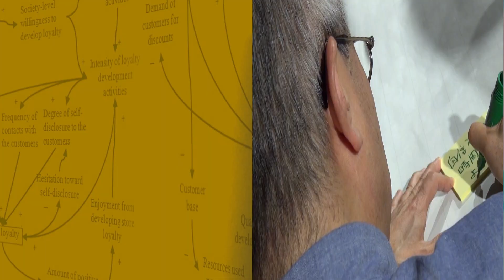チーム作りで最初に必ずやるべきこと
※ご登録いただくと肥前のメルマガ（毎週月曜日配信）も同時にお届けとなります。

※2021年2月新刊発売！『「顧客消滅」時代のマーケティング』

‹実績›
講義・講演）

執筆）
2003年7月から2016年8月まで『日経MJ』（日本経済新聞社）に全554回のコラム「招客招福の法則」を連載する他、「日本経済新聞」「日刊工業新聞」などの新聞、『月刊商業界』『The21』『日経レストラン』『宣伝会議』などの雑誌、楽天・三菱東京UFJ・資生堂・キリンビールなどの会報での連載・掲載多数。

その他）
2017年2月、経済産業省の、中小企業等経営強化法に基づく異分野連携新事業分野開拓計画(新連携事業計画)として『ワクワク系新プログラムによるサービス業の生産性向上・企業力底上げ、“希望の商い”全国展開事業』が認定を受ける。5か年計画による地域とジョイントしたワクワク系を全国に広げる事業を推進中。

1975年生まれ。大学卒業後、カジュアル服販売の全国チェーンへ入社。2001年に小阪裕司の本に出会い、店長時代の2003年ワクワク系マーケティング実践会に入会。店長に就任後、配属先の２店舗を社内トップクラスの高収益店にした後、バイヤーとなる。退職し2007年に子供服と雑貨の店を創業、ワクワク系を実践し大人気店にする。2009年にはワクワク系マーケティング実践会「社長のアカデミー賞」でグランプリを獲得。2013年よりECサイト運営会社に勤務し、全社をワクワク系に変革し黒字化へ導く。 ワクワク系実践者ならではの深い理解と幅広い業種・環境・立場での実践実績を評価され、2015年より現職就任。